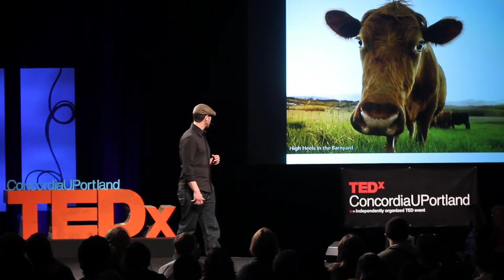The Future of Food Production: Tyler Jones at TEDxConcordiaUPortland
Tyler Jones, and his wife Alicia, own and run a 106 acre sustainable livestock farm in Corvallis Oregon called Afton Field Farm. Ten years ago Tyler apprenticed with World renown farmer, author, and speaker Joel Salatin for a year at Polyface Farm in Virginia. Using the multi-species, managed intensive, rotational grazing methods learned from Joel, Tyler has grown Afton Field Farm to be one of the leaders in Oregon's sustainable farming movement.